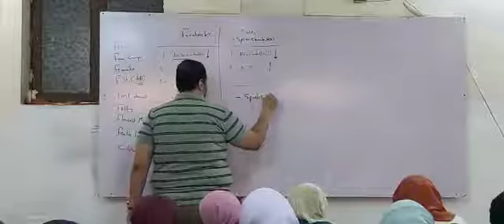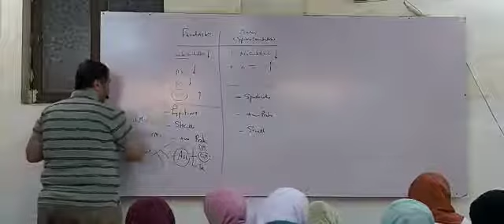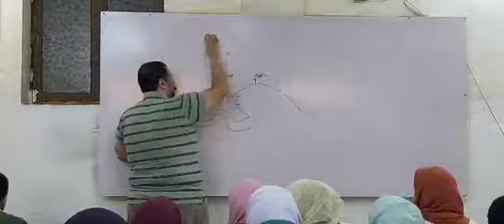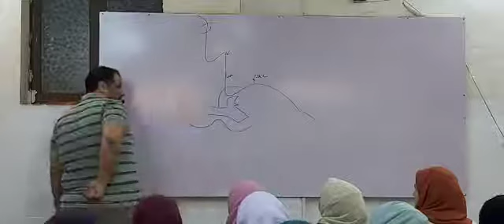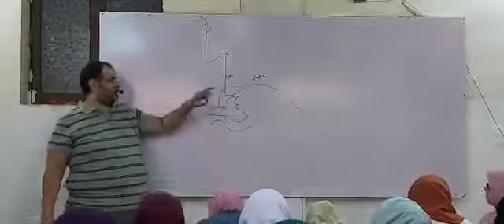29 ' Neuro ' revision' Dr Allam 2019 Lec 5 pt 3